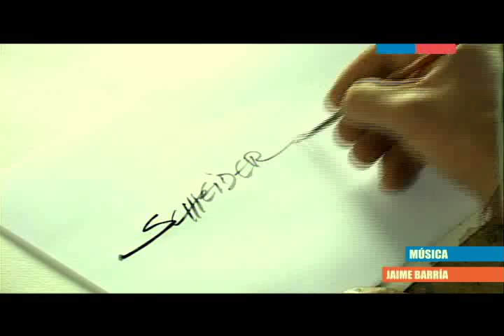Rubén Schneider - Cápsulas Culturales Región de Los Lagos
Cápsula Cultural realizada al artista visual Rubén Schneider. Trabajo hecho por Consejo Regional de la Cultura de la Cultura y las Artes 2011.

Guión: Constanza Aguirrebeña R.
Edición de Contenido: Alejandro Bernales M.
Producción: Claudia Renedo S.
Cámara: Jorge Acuña